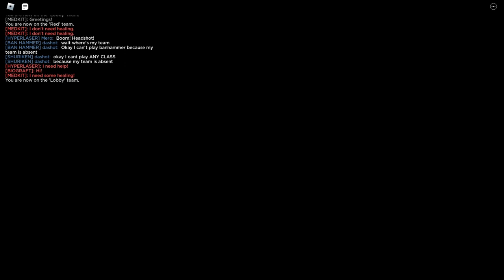ANALYZING! | Phighting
sorry for the mid thumbnail, wasnt sure how i wanted it to look when making this video

small correction at 10;23: "[...] Playing without audio made me* not realize this [...]"

i may have added too much commentary and made some transitions too fast, so feel free to pause the video if you need to read what i wrote.
also for clarification, "E![phighter's name]" means "enemy [phighter's name]".

as mentioned in the intro, this video is inspired by yapna02's subtitled matches, along with RedEnd and Falcopuns' take on this format and commentary style. please check them out :]

0:00 | Intro
0:20 | Space Knights (Annihilate) - Hyperlaser
4:51 | Protect Telamon - Skateboard
9:53 | ROBLOX Museum - Shuriken
15:03 | Notes to myself
16:48 | Outro